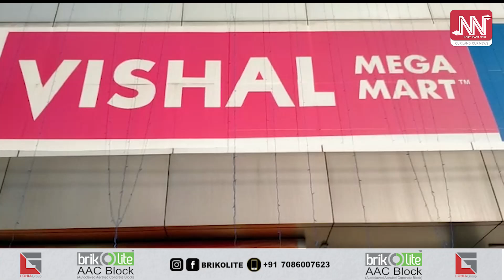কোভিড প্ৰট’কল ভংগ কৰি প্ৰশাসনৰ ৰোষত পৰিল বিশাল মেগামাৰ্ট।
কোভিড প্ৰট’কল ভংগ কৰি প্ৰশাসনৰ ৰোষত পৰিল বিশাল মেগামাৰ্ট। প্ৰশাসনে ওলমালে তলা।